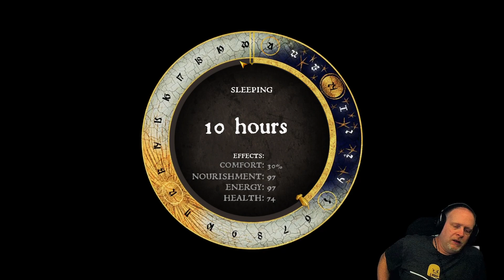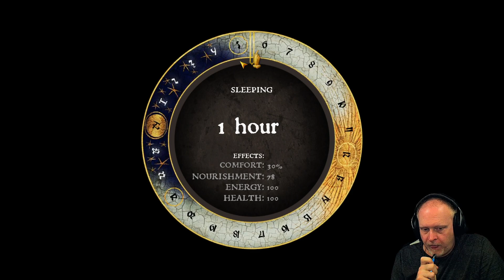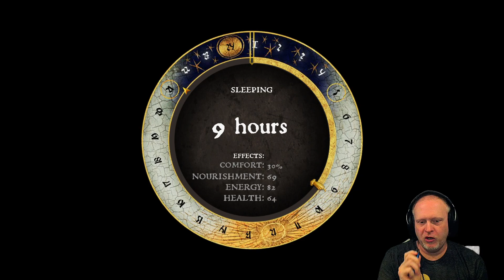Part8-PC💥Kingdom Come Deliverance💥Streamday#1415